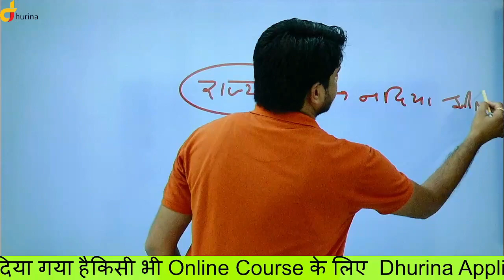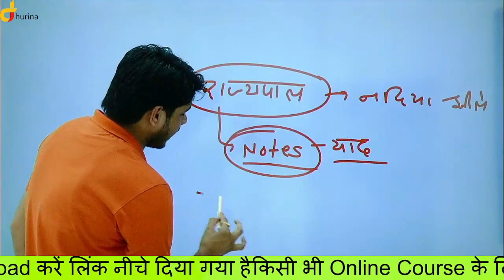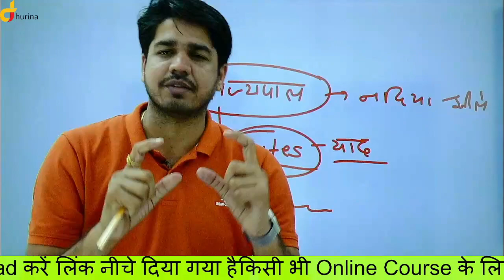सिलेक्शन के लिए तैयारी कैसे करे || Best Tips For Exam Preparation By Subhash Charan Sir